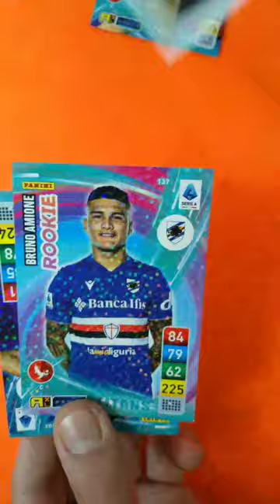FAGIOLI ROOKIE CARD nel pack TITAN di KVARA!